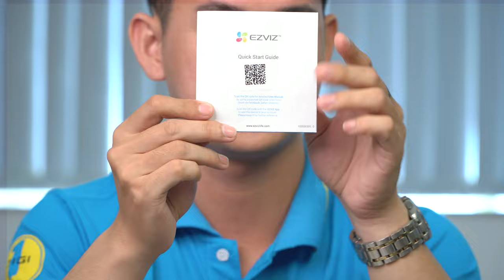Giới thiệu camera wifi EZVIZ C3TN Có màu ban đêm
Camera EZVIZ C3TN Có màu ban đêm là dòng camera ngoài trời của hãng EZVIZ có thông số :
- Độ phân giải 2.0 Megapixel
- Chuẩn chống nước IP67
- Quan sát ban đêm có màu sắc
- Lưu trữ qua thẻ nhớ hoặc gán đầu ghi
Nếu yêu thích sản phẩm này bạn có thể mua hàng tại :
📞 Hotline: 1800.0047 (gọi miễn phí)